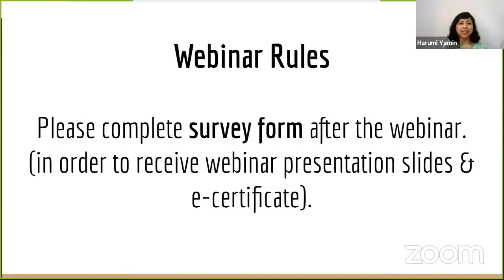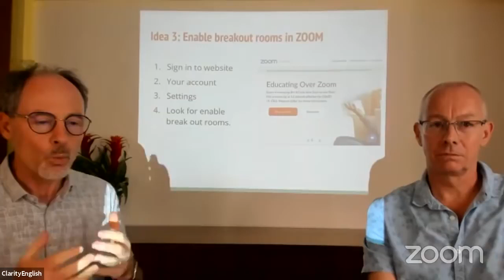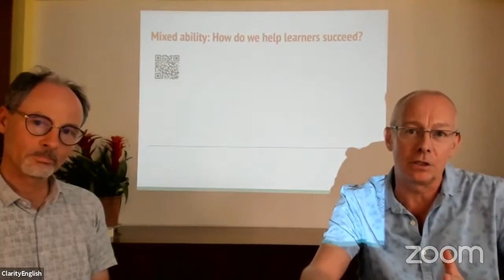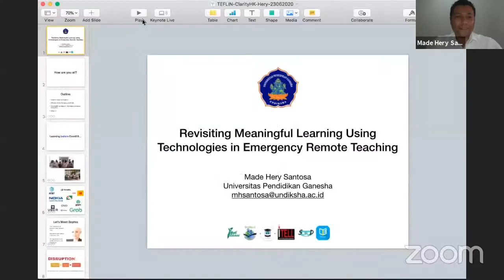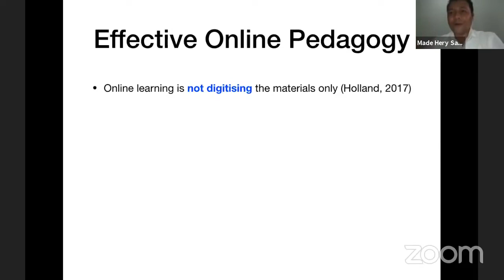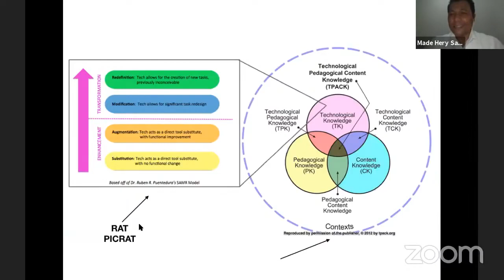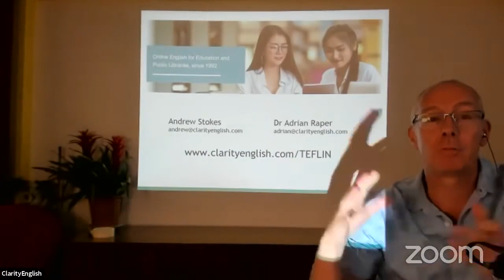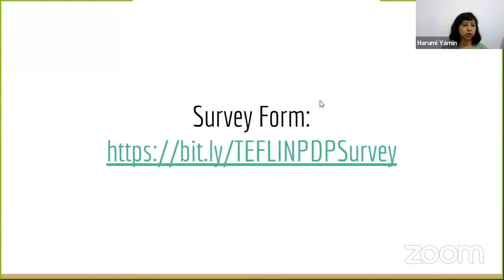Digital Resources, Meaningful Learning, and Emergency Remote Teaching: TEFLIN & ClarityEnglish, HK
Welcome to the TEFLIN - ClarityEnglish "Professional Development Program" Webinar! Presented by Andrew Stokes, M.A., and Adrian Raper, Ph.D. (ClarityEnglish, HK) and Made Hery Santosa, Ph.D. (TEFLIN).

In this video, we’ve gathered lots of great ideas on remote classroom management and on setting up effective independent learning.

Re-Uploaded from Clarity For archive purposes only.